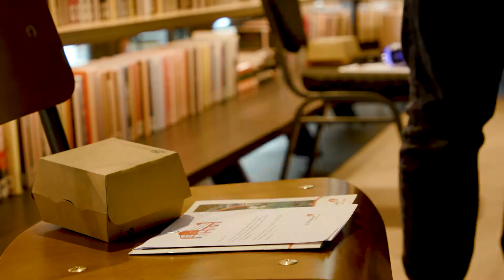Openingsvideo Bibliotheek Alphen aan den Rijn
Op 26 september was het dan zover: de feestelijke opening van Bibliotheek Alphen Centrum! Neem snel een kijkje in de nieuwe Bibliotheek en proef de feestelijke sfeer van de openingsdag. Ben jij er al geweest?